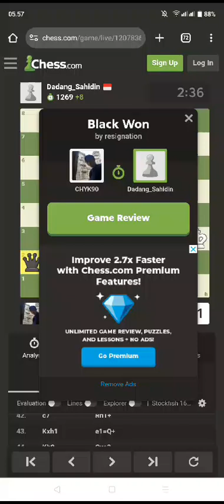881 A / Love to Play Chess ...